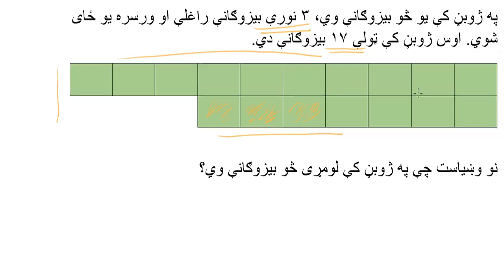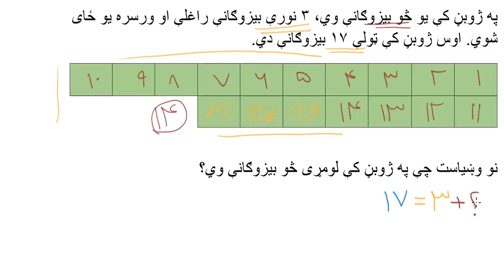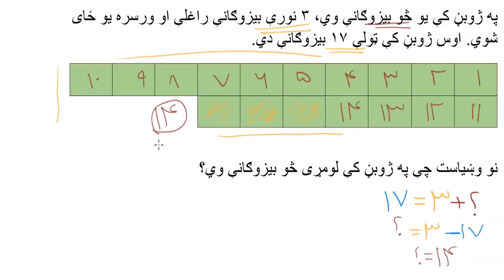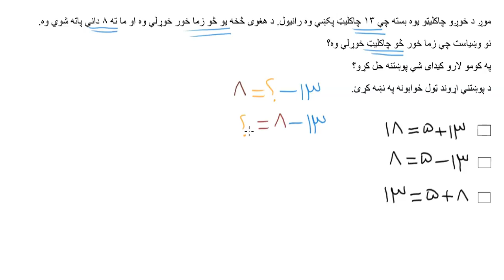په ژوبڼ کې بیزو ګانې | تر شل پوري جمع اوتفریق | لومړۍ ریاضي | خان اکاډمي